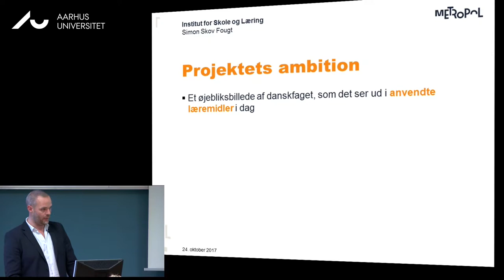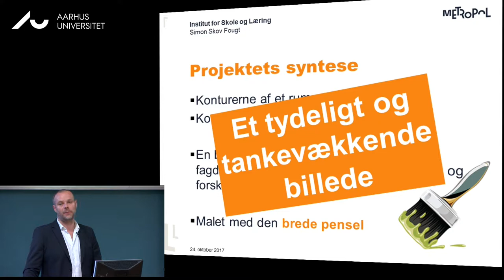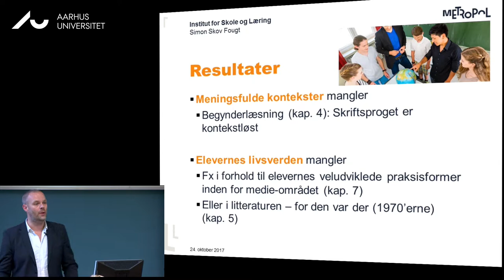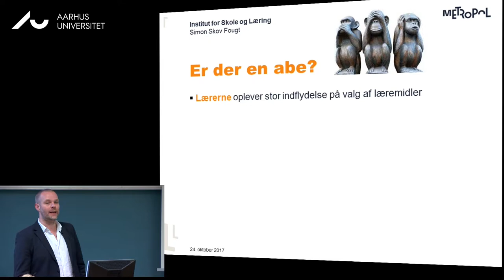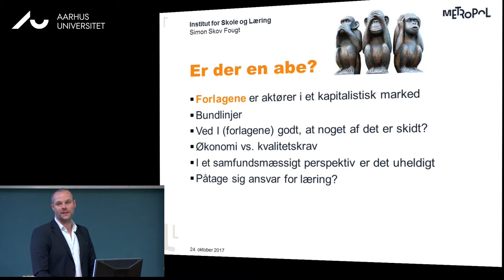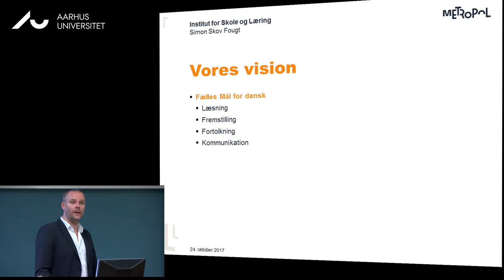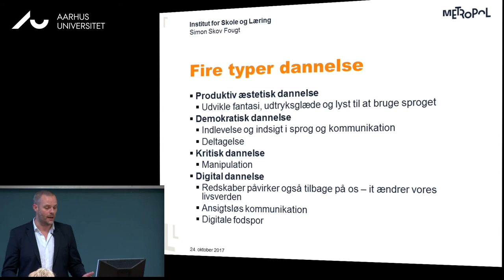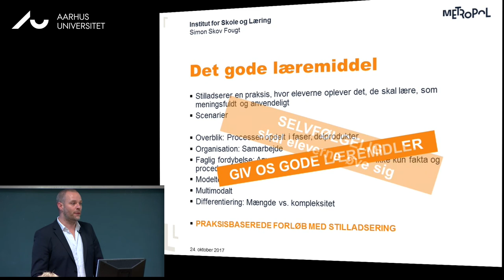Hvordan ser læremidlernes danskfag så ud?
Oplæg ved Simon Skov Fougt på konferencen Læremidlernes danskfag afholdt på DPU, Aarhus Universitet den 24. oktober 2017. Læs mere